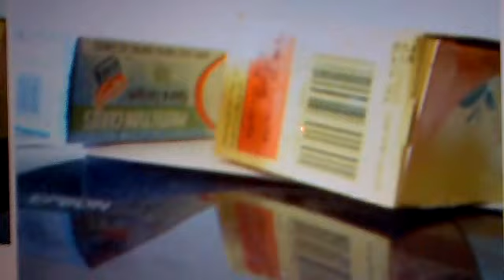Fast and robust barcode detection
Fast barcode detection in low contrast scene and out of focus camera.